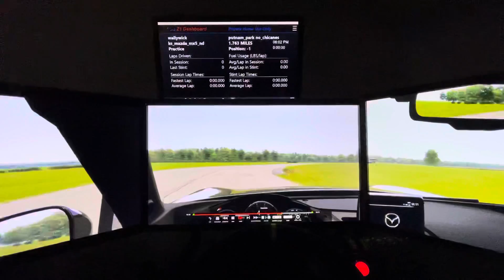Putnam & MX5 test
Assetto Corsa Racing Sim